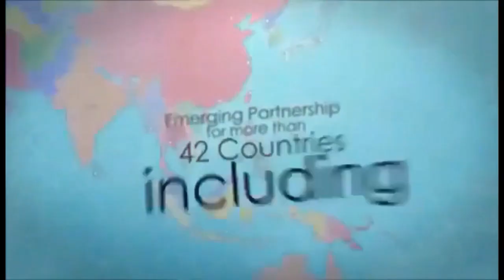ANIA AYA x RPN DZRL BATAC | 072022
ANIA AYAAAAAAAA!

HOSTED BY:
INA DEEEEEEEE AKA | ROLLY TEE | HONEY BEE